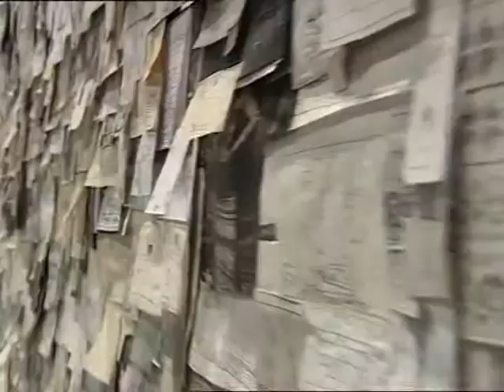Erweiterte Malerei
Eine Ausstellung im Zentrum für Moderne Kunst in Karlsruhe 2007. Erweiterte Malerei und ihre Berührungspunkte mit Fotokunst. Ein Beitrag für Arte Kultur...